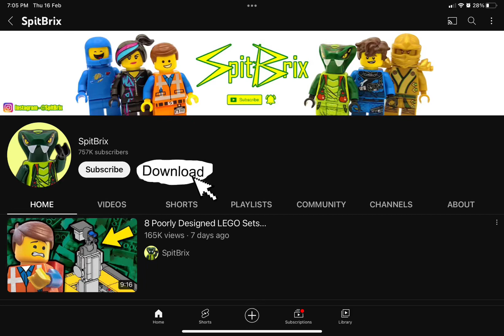Downloading channel youtube concept